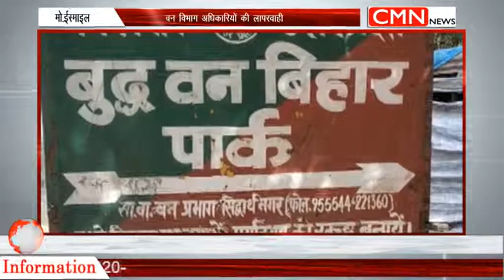-सिद्धार्थनगर वन विभाग अधिकारियों की लापरवाही